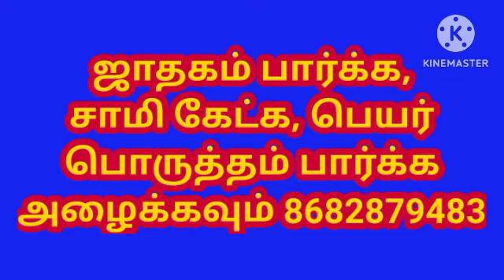சொந்தத்தில் திருமணம் செய்யலாமா l Can we marry in our own l @Allinonenandhini l Astrology in tamil